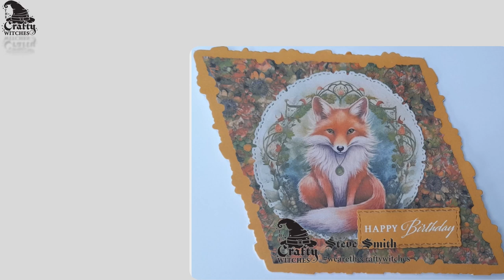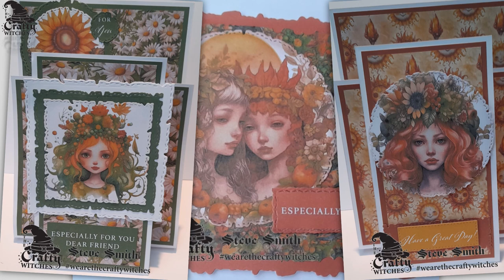Nature's Enchantment - Sample Team makes with Steve Smith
Today is the day! naturesenchantment is finally here and our Crafty Warlock Steve Smith is just as fizzingwithexcitement as the rest of the Coven as he shares some of his magic with us here. Don't miss the LIVE show on @HobbyMakerTV tonight from 6pm with @HelsSheridan to catch more. Remember HobbyMaker customers will get the paperpotionstoppers exclusively FREE with their purchase!!